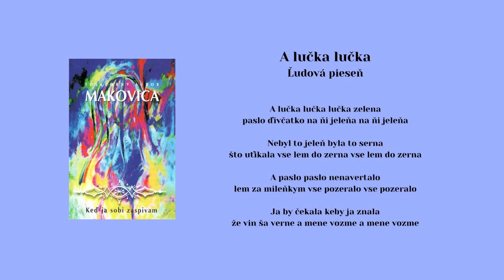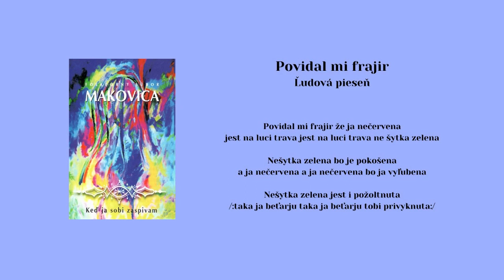MAKOVICA, A lučka lučka, Povidal mi frajir, ľudové, Videorohaľ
00:00 A lučka lučka
01:28 Povidal mi frajir

Súbor MAKOVICA zo Svidníka patrí medzi najstaršie národnostné súbory Slovenska. Od svojho vzniku v máji 1956 až doteraz je reprezentantom kultúrnych tradícií Rusínov a Ukrajincov. V roku 2003 vydal v hudobnom vydavateľstve VIDEOROHAĽ album pod názvom Keď ja sobi zaspivam, z ktorého vám ponúkame jednotlivé piesne. Hrá ľudová hudba pri Folklórnom súbore MAKOVICA.